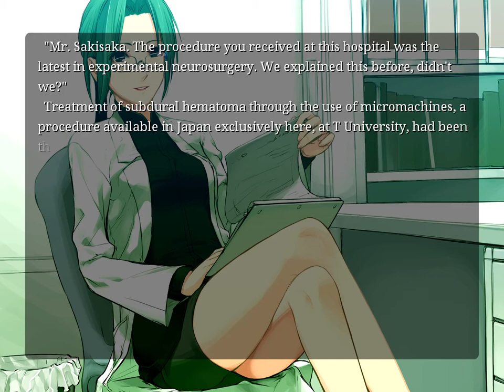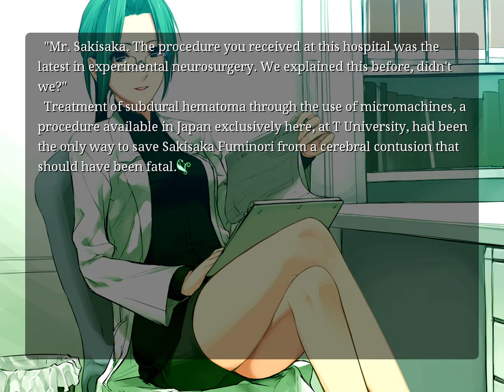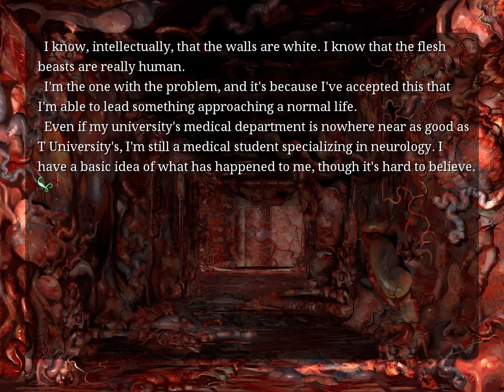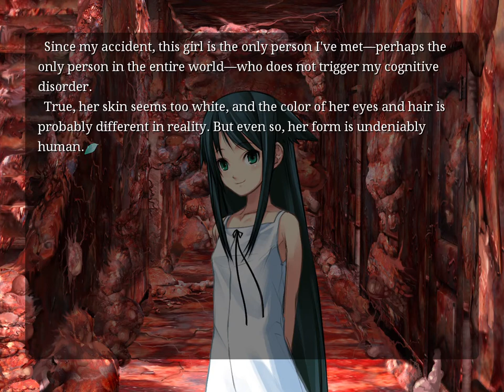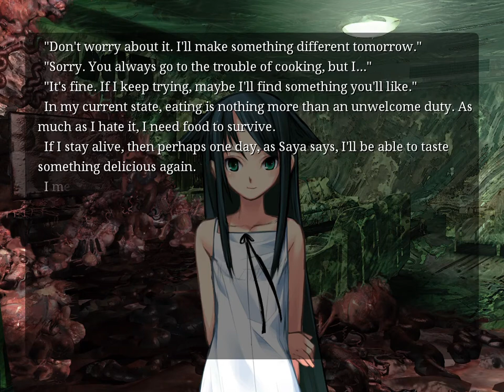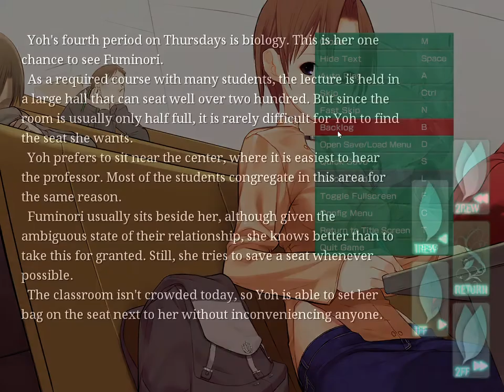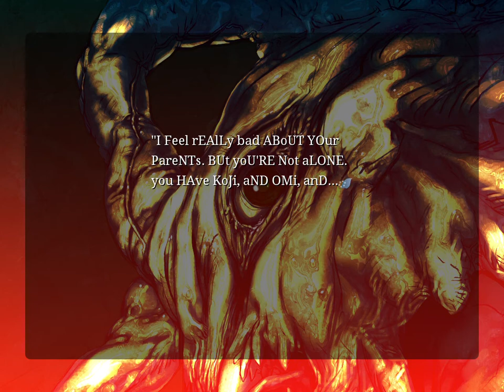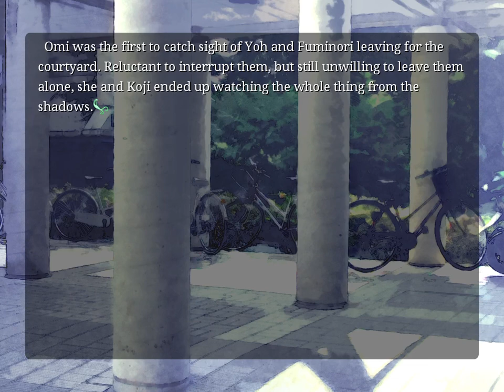Let's Play Saya no Uta Part 2 - Fuminori Is Kind Of A Douche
Continuing on from the previous part, Fuminori meets his doctor for his weekly appointment.
His doctor, Dr. Tanbo Ryoko, has trouble getting Fuminori to open up to her about how he has been since the accident.
Instead of telling her anything about his hallucinations, Fuminori tries to get her to tell him about a doctor named Dr. Ogai. (He also asks her about the results of his MRI, which catches her off guard.)
Surprised at this question, and also how he could possibly know that name, Ryoko avoids telling him much about what she knows.
The reason for Fuminori asking about him is due to recently coming in contact with a relative of his who wants to know where he went.
While she doesn't tell him much, it sounds like Ryoko knows a lot more about Dr. Ogai than she is willing to tell Fuminori.
The appointment ends with Ryoko feeling uneasy about Fuminori's condition, but nonetheless, she writes his progress down as good.
As Fuminori heads home, we see the world from his perspective once again.
From his thoughts, he at least sees all of these horrifying hallucinations for what they are.
While he accepts this to be his reality now, he doesn't want anything to do with people due to these hallucinations.
That is except for one person, a girl that is, for whatever reason, the only normal looking person he can see.
Returning home, he is greeted by a girl named Saya, who has recently moved in with him.
Saya also knows about Fuminori's condition, and tries to help him deal with it.
From this scene we learn that they have been painting a lot of the inside of the house due to certain colours making the house look a little less messed up to Fuminori.
Saya also cooks for Fuminori, which he is thankful for.
The food itself may taste horrible, but Saya is trying to find something to cook that he will like. (Fuminori's hallucinations seem to have an effect on all of his senses.)
Fuminori also tells her that he asked about her father, Dr. Ogai, again today.
Dr. Ogai Masahiko seems to be Saya's only relative.
She has asked Fuminori to find out what happened to him, which explains why he asked Ryoko about him.
Later that night, Fuminori wonders why Saya stays with him.
While crying, he asks Saya why she goes so far for him, and says that he can't live without her as he embraces her.
In response to his question, Saya asks him to keep holding her.
She tells him that, much like how he finds himself all alone in the world, she was also all alone up until now.
As Fuminori and Saya embrace, we transition to another scene where Yoh is attending a lecture at university.
She is determined to finally get an answer from Fuminori so that she can know how he feels about her.
After the lecture, Yoh catches up to Fuminori as he leaves. (He sat far away from everyone else during the lecture/class.)
Despite being able to see that he has changed a lot since the accident, and hearing his cold replies to her concern for him, she tries to get through to him.
But when he yells at her to stop, she stops talking.
Fuminori catches on to what she wants to say, and finally gives her an answer to her question from over three months ago.
In one of most harsh ways of rejecting someone, he tells her that he hates her, and that he can't even stand to look at her. (What a douche!)
While he knows that he will end up seeing her again, as they both go to the same school/university, he tells her to never talk to him again as just hearing her voice makes him sick. (Again, what a douche!)
To add insult to injury, Fuminori grins at her questioning how he can be so cruel, and points out that Koji and Omi were the ones that were trying to get them together.
As Fuminori leaves, Omi, who had been listening to their conversation along with her boyfriend, Koji, gets ready to go after Fuminori for being so heartless.
Fuminori's cruelty shown here surprises his best friend Koji, as even he never knew he could be so cruel.
The scene ends with Omi being determined to give Fuminori a piece of her mind, and Koji going off to check on Yoh.
So with Fuminori throwing away sympathy points for his condition by being a giant douche, what will happen next? Find out in the next part!